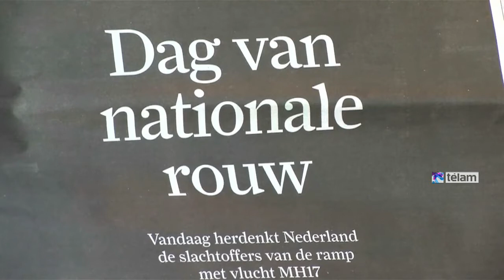Trasladaron a Holanda los restos de las víctimas del avión malayo derribado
Un avión de transporte de la fuerza aérea holandesa que lleva los primeros 16 ataúdes con los restos de las víctimas del avión de Malasia derribado partió desde la ciudad ucraniana oriental de Kharkiv hacia los Países Bajos.

Guardias de honor colocaron ataúdes de madera en el avión después de una ceremonia corta y sombría, celebrada en la pista antes de despegar.

Las 298 personas a bordo del Boeing 777 de Malaysia Airlines perecieron cuando fue derribado el pasado jueves sobre el territorio controlado por los rebeldes en el este de Ucrania. Muchas de las víctimas eran holandeses y los Países Bajos realizarán su identificación.

"Hoy comienza su viaje a casa. Sin embargo, será un viaje largo. Tenemos un proceso de identificación doloroso que pasar por eso llevará tiempo. Pero el gobierno holandés quiere asegurar a los miembros de la familia y todos los interesados ​​que queremos hacer la identificación como más rápido posible, con pleno respeto de la dignidad humana ", dijo el representante de la embajada holandesa en Kiev, Hans Docter, durante la ceremonia.

Mientras tanto, la ciudad de Amsterdam amaneció con sus banderas a media asta dado que el gobierno decretó día de duelo nacional en homenaje a las víctimas del avión.
Los Países Bajos están tomando la iniciativa en la identificación de las 298 víctimas del accidente del jueves, 193 de los cuales eran holandeses.